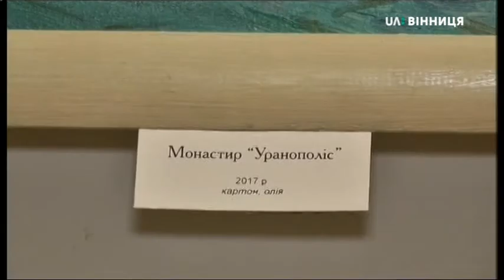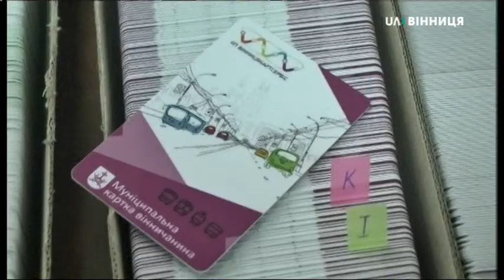17.01.2020. Новини. 07:30